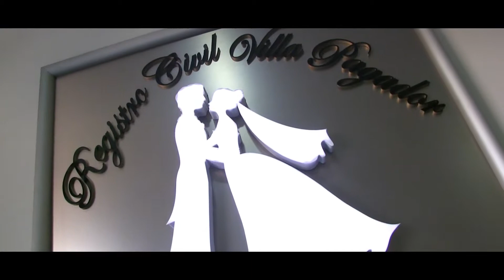Boda Civil Cristian y Roxana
Producciones Cielo HD 2021
Salón de Eventos "LA  ESTRELLA"
REGISTRO CIVIL "Villa Pagador"
Alo: Producciones Cielo 71468374